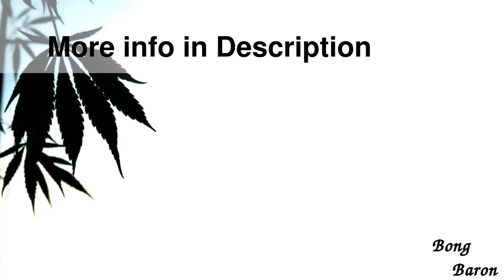Pure Glass ZERO X4 Freezable Quad Coil Beaker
Details

Pure Glass ZERO X4 Freezable Quad Coil Beaker Bong with Ash Catcher | Green
This massive ZERO X4 detachable beaker base bong by Pure Glass is a beast that will even impress the most hardcore bong lovers. The bong measures 57 cm / 22.5 inches in height, has been constructed from 5mm thick heat resistant borosilicate glass and offers powerful cooling due to the detachable, freezable quad coil section.
The bong has a 29.2mm ground joint and comes with a 29.2mm  more  18.8mm slitted diffuser downstem. The 18.8mm  more  14.5mm triple-chamber ash catcher connects perfectly with the downstems joint and is equipped with a slitted inline percolator. The stable clear glass beaker base has a slitted green glass beaker shaped diffuser located inside its body, for added filtration. The detachable, freezable quad coil section adds important cooling to your rich filtered hits and is constructed from green and clear glass with green glass spirals. A plastic keck clip is included to securely fasten the bongs glass-on-glass joints together and the beautiful 14.5mm green and clear glass herb bowl has a clear glass marble roll stopper for safety.
The rich hits are perfectly cooled and filtered as the bubbly smoke is pulled through the bongs multiple submerged slits before exiting through the rimmed mouthpiece. This impressive process looks great and results in an incredibly smooth hit thats packed with flavor and less harsh on the throat and lungs. This impressive piece is decorated with an etched Pure Glass and ZERO decorative decal, which can be found throughout the piece.
This awesome beaker base bong from Pure Glass will last for many years if looked after and maintained correctly. This bong and many other incredible pieces are available to order online today for an unbeatable price at Grasscity.com.